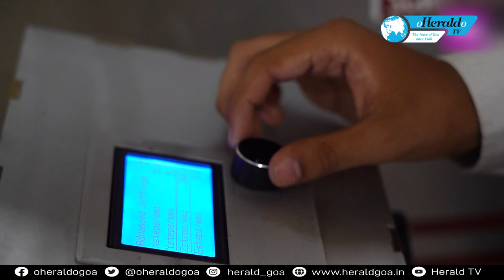Students of Don Bosco College of Engineering have given a fresh twist to baking a cake.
Students of Don Bosco College of Engineering have given a fresh twist to baking a cake. All you have to do is Ctrl+P. Well...we are talking about 3D printed cake. Students of DBCE are trying to make this possible with their unique project - 3D printing ready-to-serve cake. Don't miss our exciting episode. "GetUPandStartUP eps 12 "